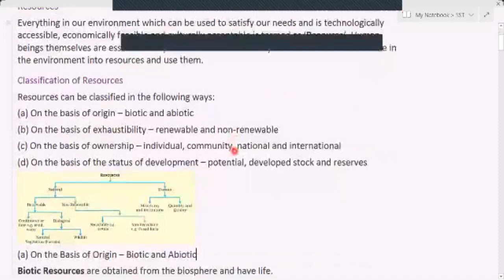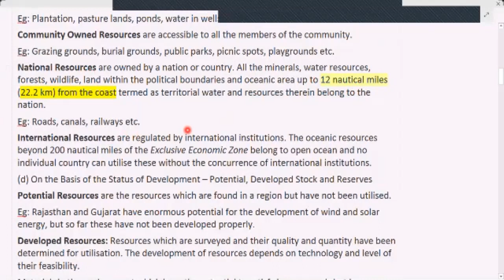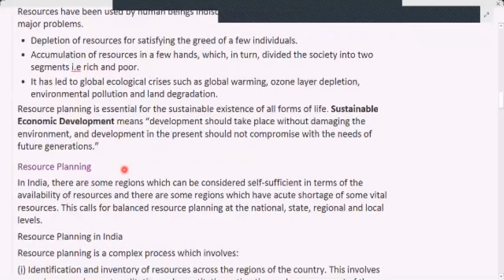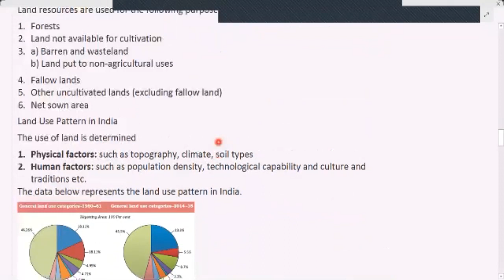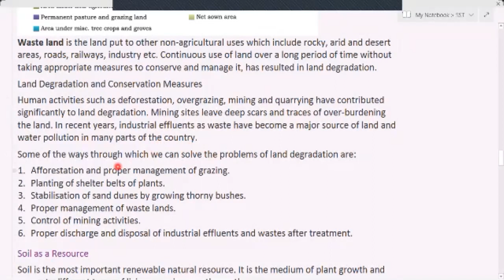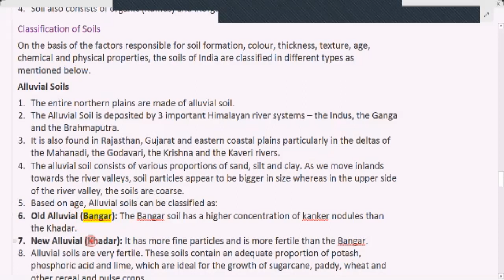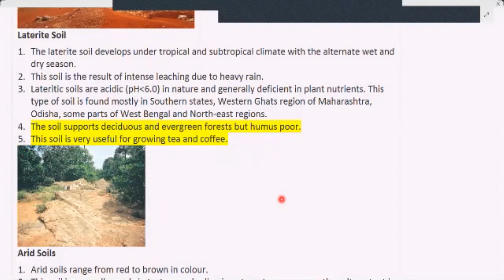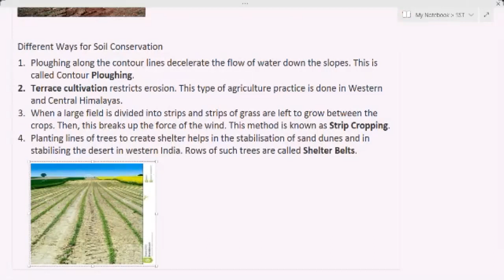RESOURCES AND DEVELOPMENT II CLASS 10th II CBSE